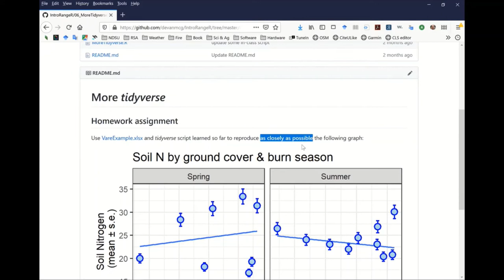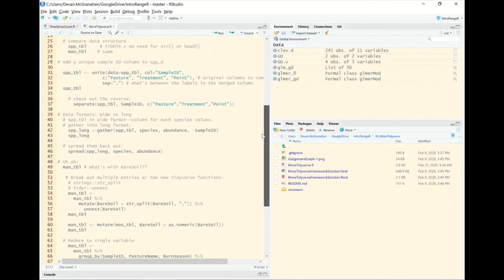Introducing Introduction to R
A brief welcome and introduction to the IntroRangeR project